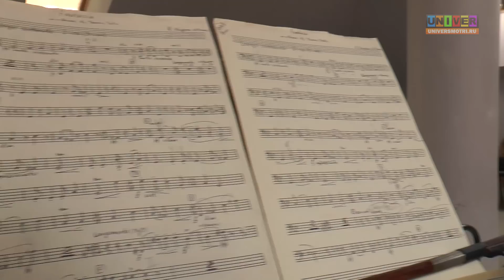Один день со звездой: Митя Бурмистров